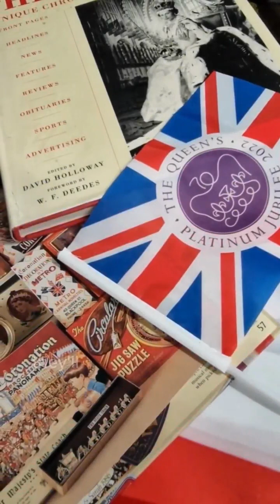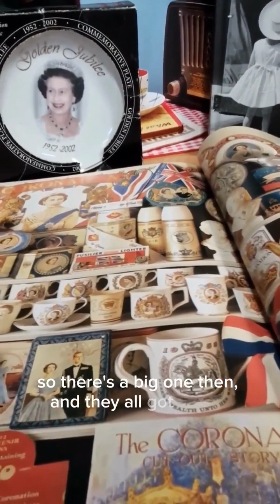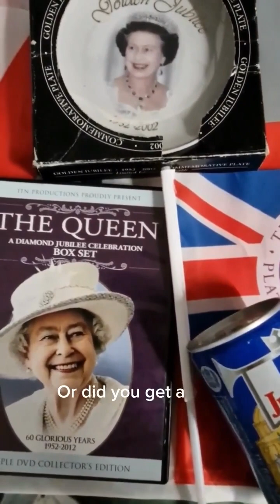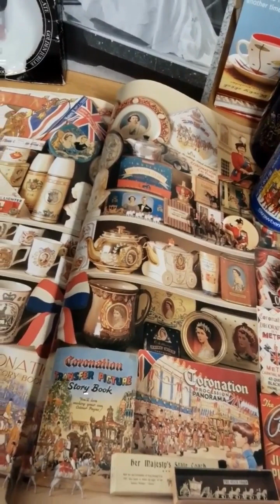#6 Royal Stories from Kingston Residents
This is the sixth in a series of Royal Stories podcasts to celebrate the Coronation of His Majesty King Charles III and Queen Camilla.
These true stories are told by the members of Kingston Community Library.
We would like to say a big thank you to all those who took part.

This story is from Mary where she talks about the community street parties and tea parties she has been to for Royal Occasions...